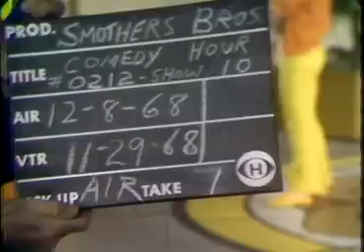Smothers Brothers Comedy Hour 2*12